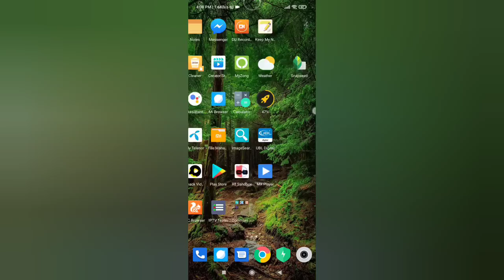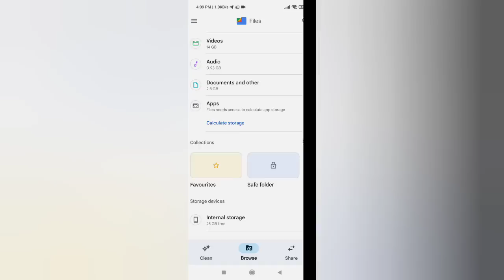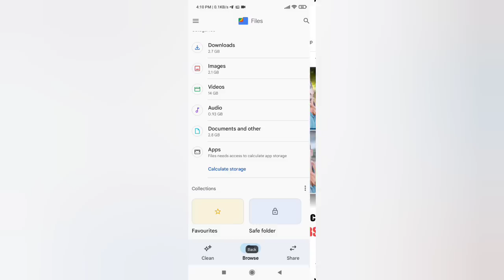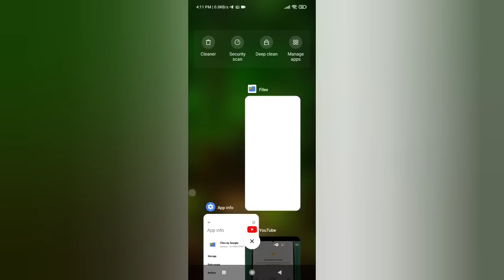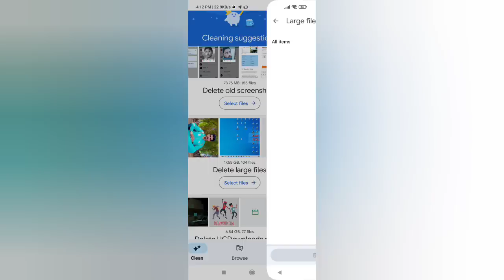How to hide photos and Video's safe | best android App file manneger Apk by Google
Taggs
How to hide photos and Video's safe, files by google tatorial, file manager android,
best android file manager App, file manneger Apk by Google, how to hide files, how to secure data in android, best android, hide file manager in mobile,